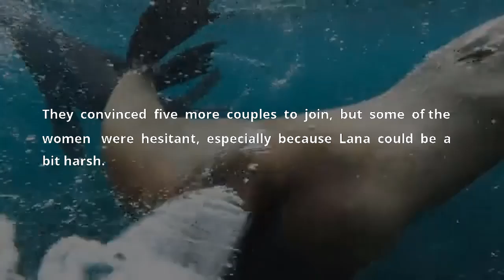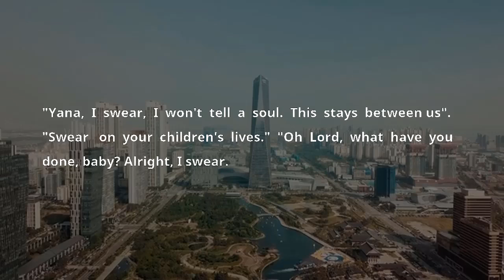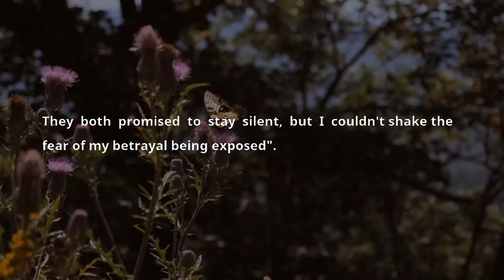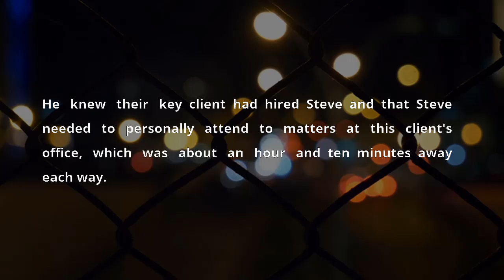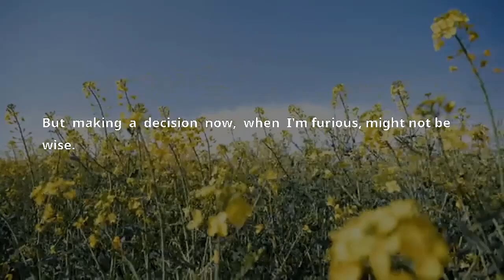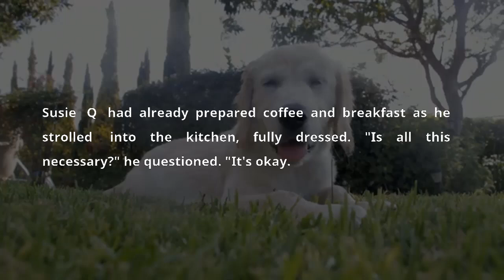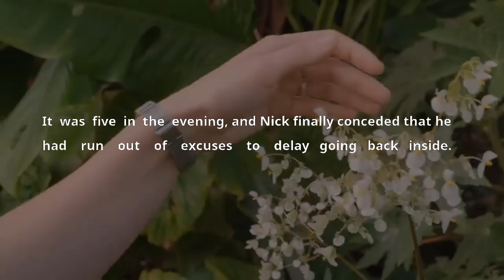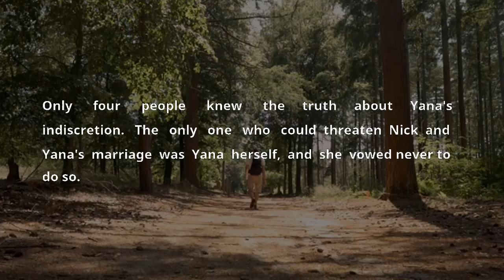Epic Revenge Cheating Wife Came Home Saw Her AP On The Floor Her Husband Vanished Audio Story